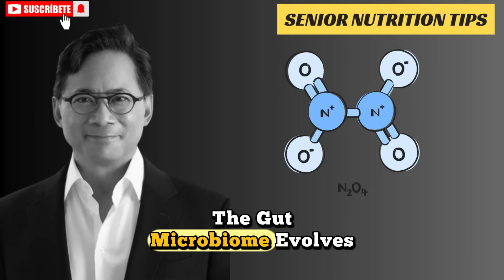The Hidden DANGER of Magnesium Glycinate Side Effects on Absorption | Dr William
(🚨 WARNING: Don't Take Magnesium Glycinate Until You Watch This!)
Are you over 60 and taking magnesium glycinate for sleep, heart health, or muscle cramps, but not seeing the results you expected? You're not alone. In this video, I reveal the shocking reason why your magnesium supplement might be failing you and what you can do to fix it starting today.
Discover the hidden "absorption killers" in your daily routine that silently block magnesium and can even cause side effects. I'll explain the critical mistakes people make with timing, food, and medications that render their supplement useless. More importantly, I'll give you a simple, step-by-step plan to create a "Magnesium Rhythm" that maximizes absorption, boosts your energy, improves sleep, and supports your heart and brain health.

In this video, you will learn:
•  00:00 - The Magnesium Glycinate Paradox for People Over 60
•  03:15 - The #1 Hidden Combo That Blocks Absorption (It's in Your Kitchen!)
•  07:42 - The "Calcium Clash" and Why Timing is Everything
•  11:35 - Best & Worst Foods for Magnesium Absorption
•  15:20 - 5 Early Warning Signs Your Body Isn't Absorbing Magnesium
•  19:10 - How to Correct Deficiency Without Increasing Your Dose
•  23:45 - The Perfect "Magnesium Rhythm" Daily Routine

If you're searching for solutions to magnesium deficiency, magnesium glycinate benefits, how to absorb magnesium better, or the best time to take magnesium, this is your ultimate guide.